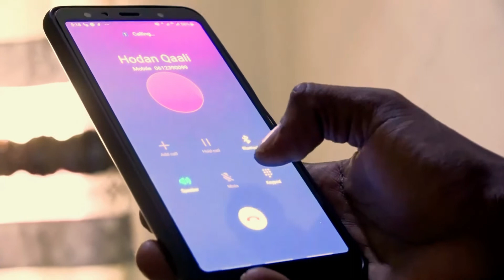DAAWO MASEERKA ADUUNKA OO KA DHAXQARAXHAY XIDIGA XODA JINAAWKE IYO XAASKIISA